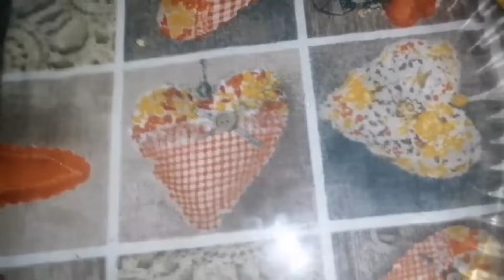بصطيلة_السلطان_وسر_بنتها 👍شربة عليسة وحب الناس🙏 ليها صينية سمك 👌 المفضلة كتاشفو معانا واش هيا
بصطيلة_مخمار_سمك_طبخ_عالمي_مغربي_شرقي